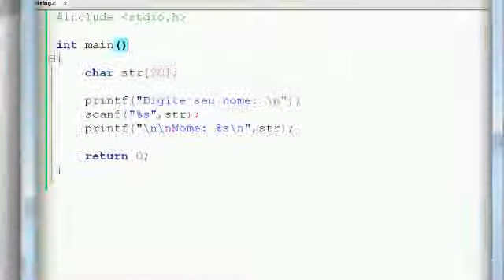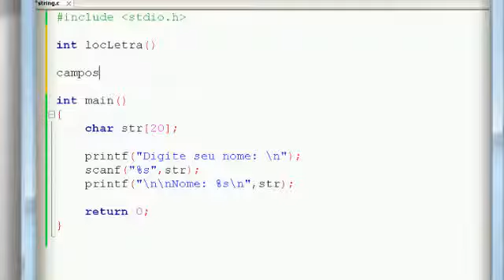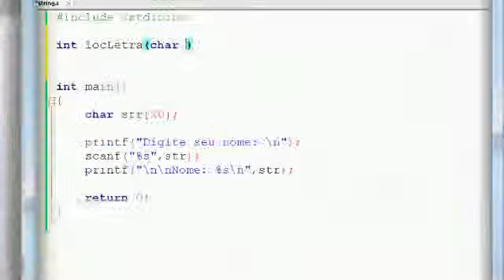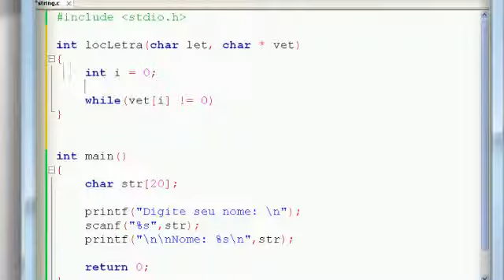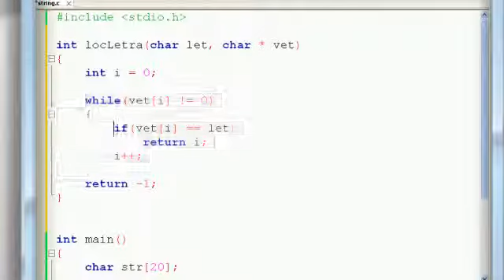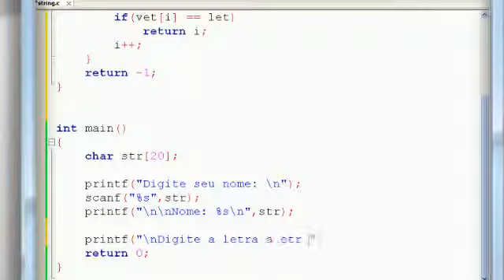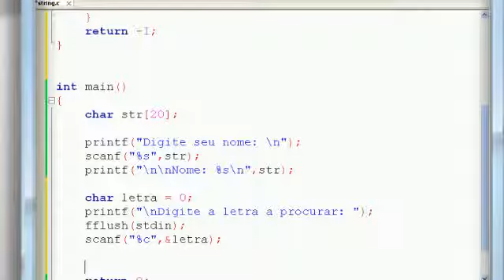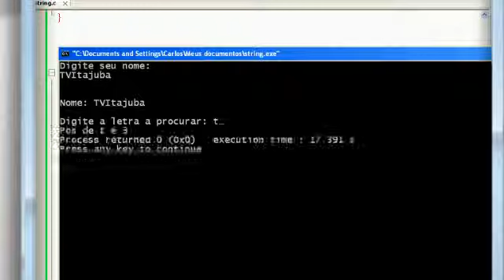ProgramAção - Aula 13 - Bloco 2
Continuação da Aula de Strings